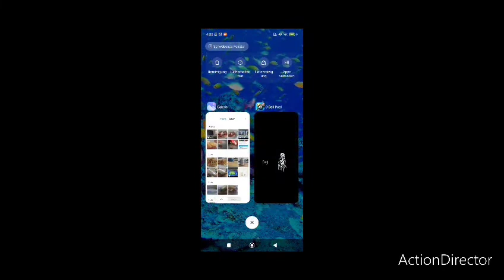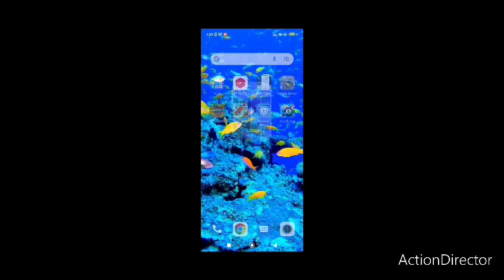meine neue kreative Minecraft Welt